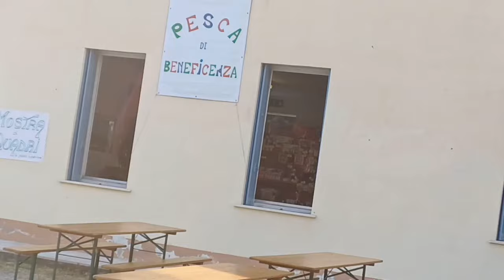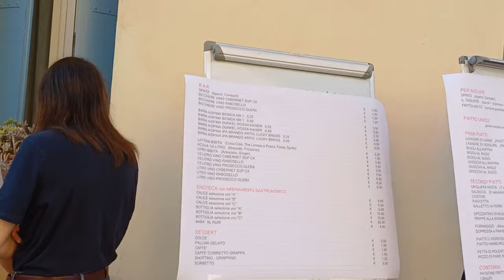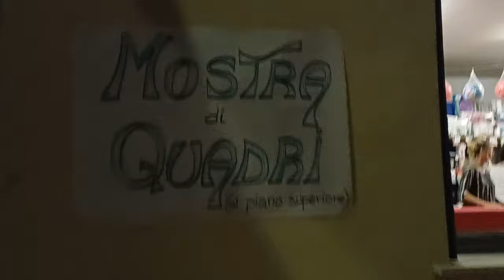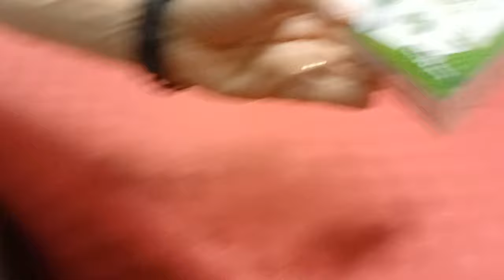MI VIDA EN ITALIA 🇮🇹 | VLOG: SAGRA, CONCIERTO, MAR, LAGO 🥰🥳✨️8️⃣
Hola a todos espero que se encuentren muy bien.  En este VLOG me acompañan en mi día a día de como es mi vida en Italia, en estas semanas mi esposo estaba de vacaciones, y hemos ido al mar, a una saga que es una fiesta de pueblo italiano y también hemos ido a un lago.
Espero lo disfruten mucho, mil gracias por su apoyo y cariño! 😘

Les comparto estos números que son jn combo de abundancia 🙌

8888
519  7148